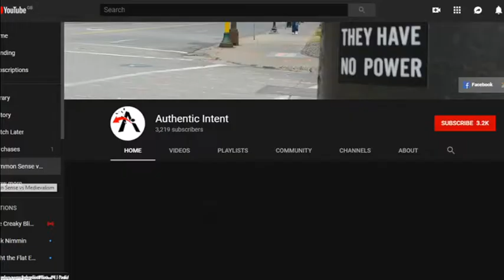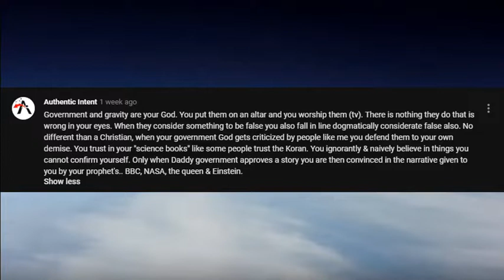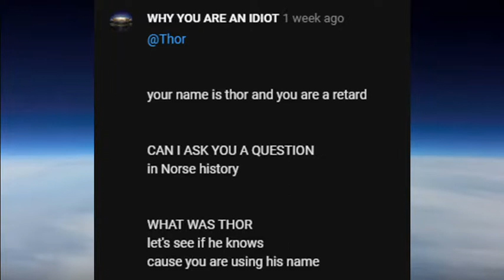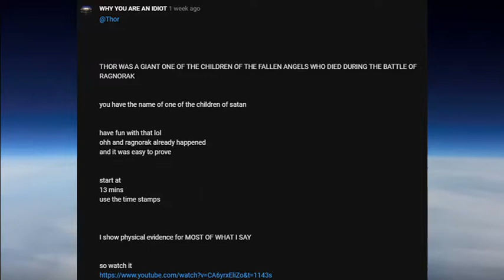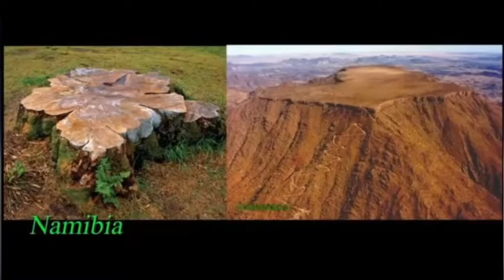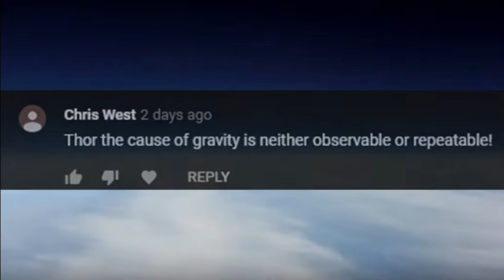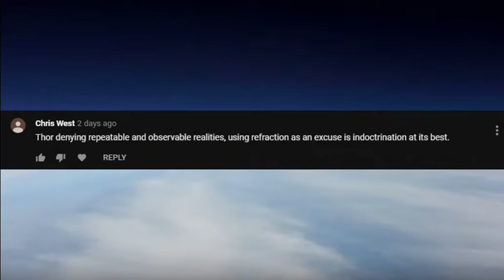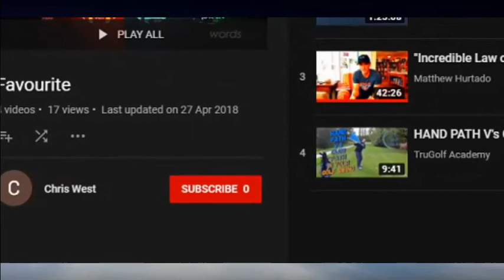FLAT EARTH COMMENTS. INSIDE THE INSANITY OF FLERFER WISDOM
After only three videos posted to my channel, the flat Earth brigade and the Jesus Crispies are out in force. I take a look at some of the mindless dribblings of these pitiable individuals.

I have to tip a nod to Conspiracy Catz, his comments videos are always worth a watch and regularly make me laugh out loud, which is one of the reasons I decided to produce one of my own.

If you've not seen Conspiracy Catz channel, the link is below..